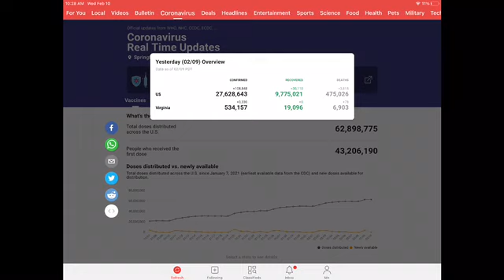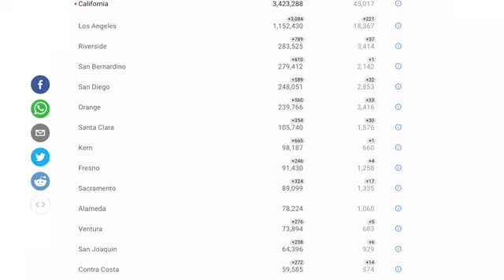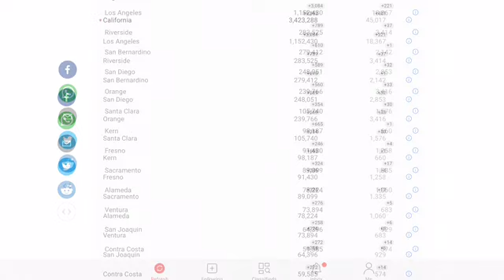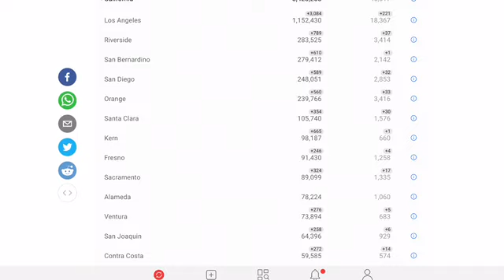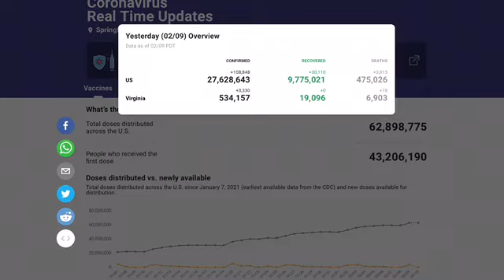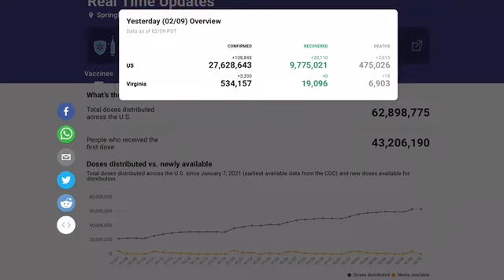Toang ! ///Chết đông quá không kịp chôn/// ! Phỏng vấn Bác Sỹ, Chủ Nhà Quàn tại Bolsa-Cali (tin RFI)